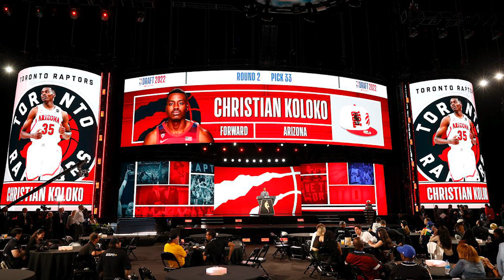Christian Koloko Could Be The HUGE Steal Of The Draft For The Raptors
11 games into the season NBA fans are really starting to take note of recent 33rd overall pick in the 2022 NBA draft by the Toronto Raptors, Christian Koloko. Koloko was relatively unheard by many going into the draft but many, especially Chicago Bulls fans, have heard of him now. Two nights ago he added on to a very positive start to his rookie season by putting up SIX blocks against the Bulls in the Raptors 113-104 win. It seemed as though Koloko would need more of learning curve to adapt to the NBA but he looks extremely comfortable in the setting and head coach Nick Nurse is showing the confidence in the player having started him every time one of the usual starters is missing through injury.

It is a wonder how so many teams passed on him in the first round and let him slip into the hands of Masai Ujiri and the Raptors in the second round but so far at least the team is reaping the rewards of thei9r selection. In this video Jacob Gramegna on his main channel Amateur Hour Sports discusses the selection, why he makes the team and their defenders like OG Anunoby better immediately and what his ceiling REALLY is in the NBA.

0:00 - Overview
1:05 - The Raptors have done it again
2:32 - The pre draft analysis
4:28 - I was wrong about this..
5:49 - This was very surprising
6:14 - He makes everyone better
7:48 - Koloko needs to fix this
8:57 - What is his ceiling?
10:25 - Overall thoughts